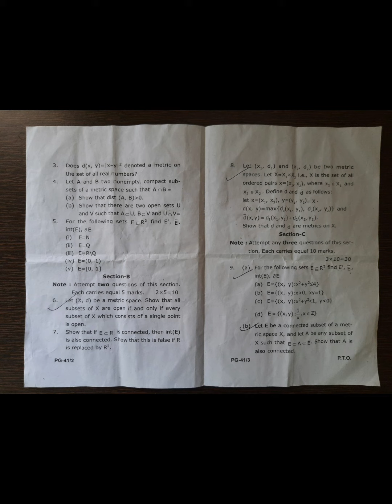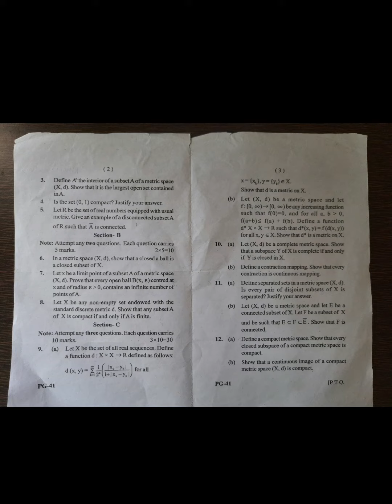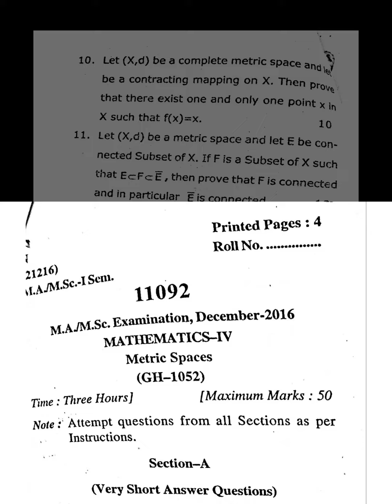M.A./M.Sc. Mathematics 1st sem| Metric Spaces Previous year Papers|2016,2017,2018,2019,2020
M.Sc. Math 1st sem| Metric Spaces Previous year External Papers|2016,2017,2018,2019,2020
CCSU CAMPUS MEERUT